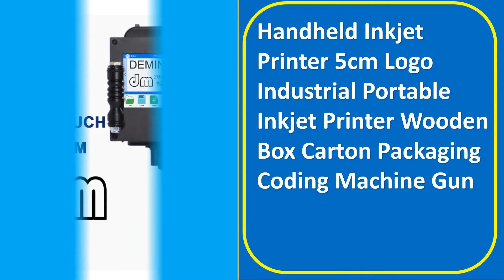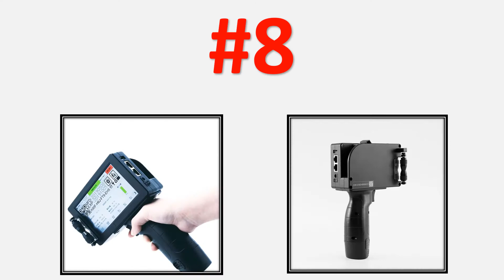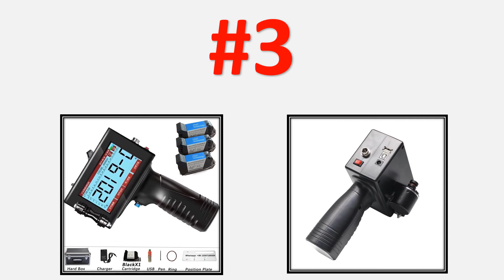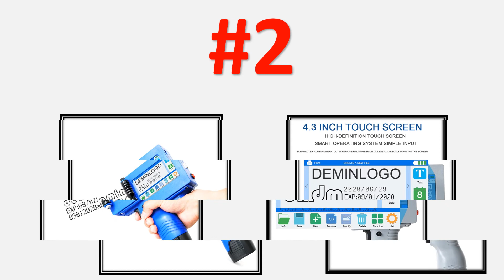Top 10 Best Handheld Inkjet Printer Review in 2021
Top 10 Best Handheld Inkjet Printer Review in 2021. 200 Best Handheld Inkjet Printer in AliExpress

01. 12.7mm online variable QR Bar batch code date number logo expiry date label portable hand jet handheld thermal inkjet printer

02. Portable inkjet Printer QR Bar Batch Code Date Number Logo Expiry Date Label Mobile Hand Jet Handheld Thermal Inkjet Printer

03. QR Bar batch code date number logo expiry date label plastic bottle portable hand jet handheld thermal inkjet printer

04. Faith TIJ Printer 25.4mm QR Bar Batch Code Variable Date Number Logo Expiry Date Label Portable Hand Jet Handheld Inkjet Printer

05. Faith 15 Languages 12.7mm Handheld TIJ Printer 5" Screen Touch-Screen USB Interface QR Code Label Coding Inkjet Handheld Printer

06. 5CM QR Bar batch code variable date serial number logo expiry date label portable hand jet handheld thermal inkjet printer

07. Faith 15 languages Handheld Portable Inkjet Printer 12.7/25.4mm Print Height 5" Touch Screen Intelligent Inkjet Printer

08. Faith 25.4mm Handheld Inkjet Printer 5" Touch Screen Coder Label QR Code Bar Code Production Date logo TIJ Printer

09. Handheld Inkjet Printer 5cm Logo Industrial Portable Inkjet Printer Wooden Box Carton Packaging Coding Machine Gun

10. Handheld Inkjet Printer 12 languages 12.7mm QR Bar Batch Code Date Logo Expiry Date Label Mobile Portable jet thermal Printer